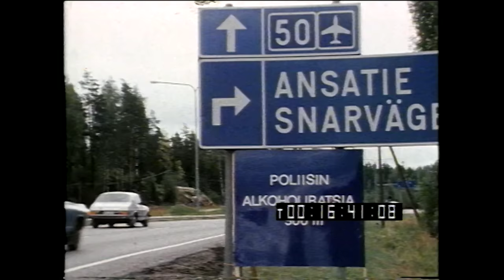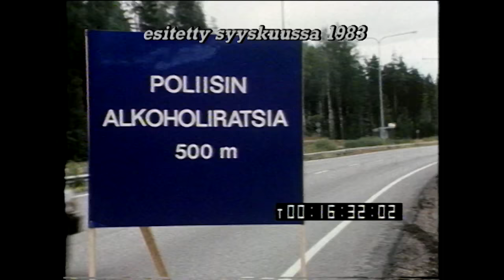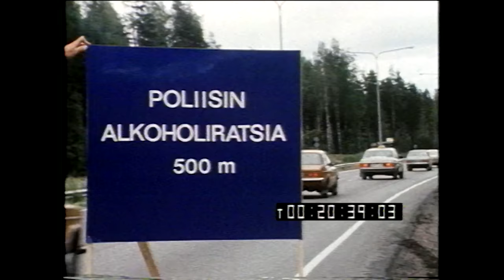Ansatie | Karpolla on asiaa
Yksi toivotuimmista ja muistetuimmista ohjelmista. Tielle laitetaan kyltti, jossa ilmoitetaan tulevasta poliisin puhallusratsiasta. Ennen ratsiaa tieltä voi kääntyä vain Ansatielle, missä vastassa on kuvausryhmä dokumentoimassa ja jututtamassa sinne kääntyneitä ajajia. Ensiesitetty 1983. Päivitetty Karpon parhaissa 2010.